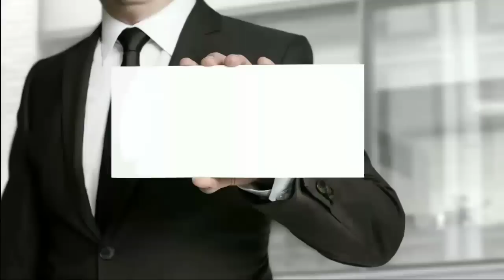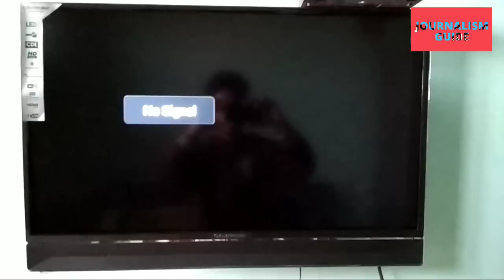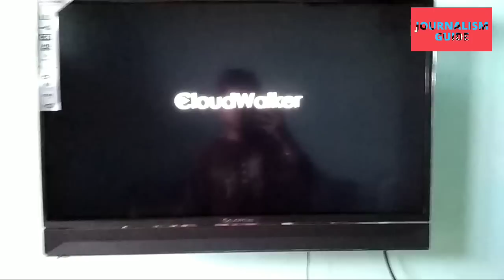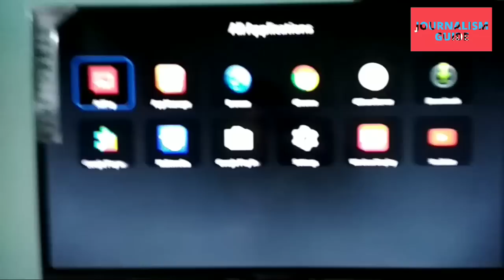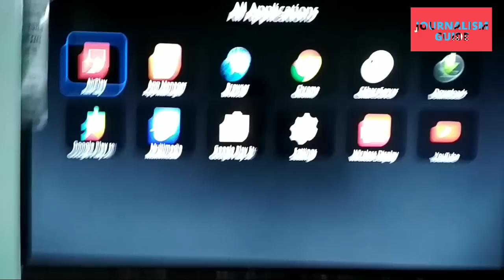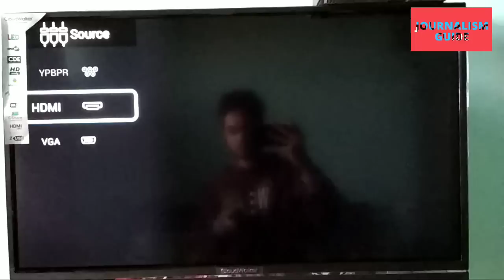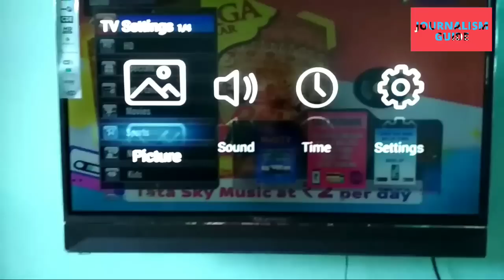Unboxing & Review of Cloudwalker 32 Inch Smart TV (Must Watch)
In this video i gonna show you Unboxing & Review of CloudWalker 32 Inch Smart TV. You can purchase it. its available in affordable price.

1 HDMI
2 USP Port
1 VGA (PC)
1 Analog TV
1 Headphone Jeck
-AV
Wifi, Hotspot,Wireless Display,Android 4.4.4 (Kitkat), Airplay for IOS. ,C Share,Super Remote facility, Air Mouse Feature & much more.